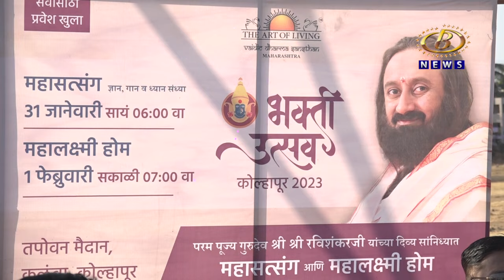श्री श्री रवीशंकर यांच्या उपस्थितीत ३१ जानेवारी आणि १ फेब्रुवारी रोजी कोल्हापुरात महासत्संग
श्री श्री रवीशंकर यांच्या उपस्थितीत ३१ जानेवारी आणि १ फेब्रुवारी रोजी कोल्हापुरात महासत्संग आणि महालक्ष्मी होम कार्यक्रम होणार